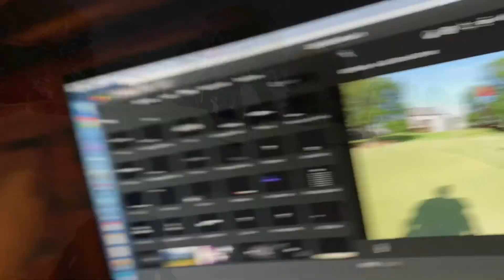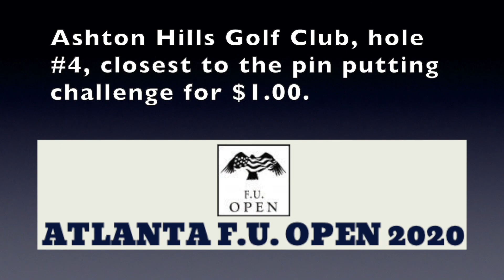Atlanta MGA tourney #4, the F.U. Open, Part 1, holes 1-5.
Another fun MGA tournament in the books. I wasn’t able to finish the tournament due to the course delaying our tee time and prior commitments, but we had a good time nonetheless.
You want tracers? You got ‘em! I’m using the new Shot Tracer Pro app for Mac. It’s still not perfect, but it’s pretty good and getting better. I actually bought it and then cancelled it and requested a refund. Then, I figured I’d give it another try during the trial period. As it turns out, they didn’t refund my money and I’m kinda glad. Like I said, it’s not perfect, but it’s far and away better than any of the others, and believe me, I’ve tried them all!